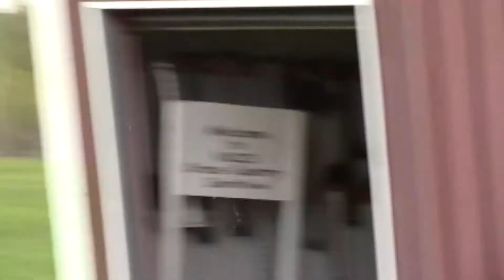NCCS - Plattsburgh Track 5-9-17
The PHS Hornets visit the Northeastern Clinton Central Cougars for a CVAC track meet, 2017